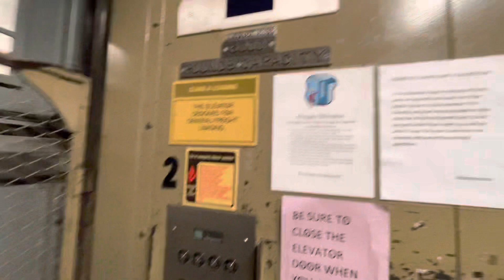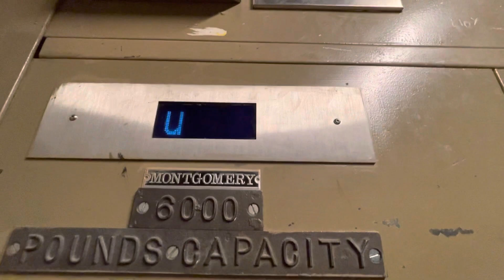Nice Montgomery Traction Freight Elevator at Nordstrom Westfield Southcenter Tukwilla WA